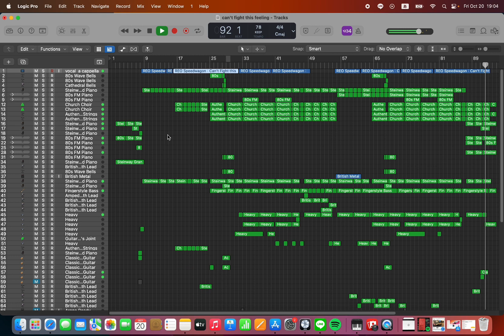REO Speedwagon - Can't Fight This Feeling / Logic Pro Cover